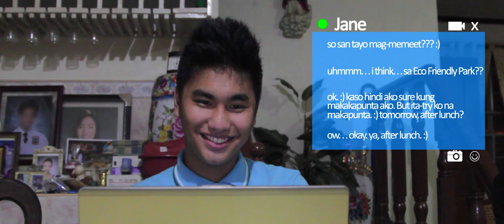The Net-Fish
When all hope is lost, will you accept another chance for love?

Love stories often come from different places. Well this story is about a boy who got rejected a lot of times but in a slim chance, he finally met the girl that will likely be her close friend. Watch and see the short romantic movie of Joseph as he met Jane because of social media.

Written by Earl Marasigan
Directed by Lorenzo Lumanog
Produced by Lorenzo Lumanog
Executive Producer Carl Ramos

Main Cast:
Ace De Celis
Melissa Pagunsan
Ace Dela Cruz
Paul Julian Beberino

Angelica De Guzman
Vivian Aquino
Earl Marasigan
Carl Ramos

Special Guest Appearance:
Glenn Salazar

Edited by PallStudios
a Carlramos Productions
a Earl Marasigan film
PallStudios present

a story by Earl Marasigan

PallStudios Facebook page: coming soon